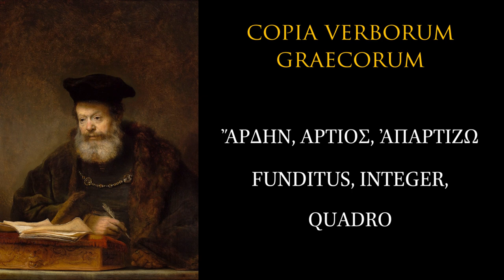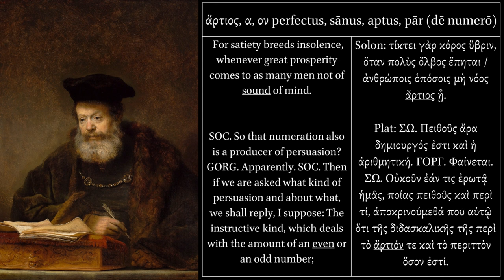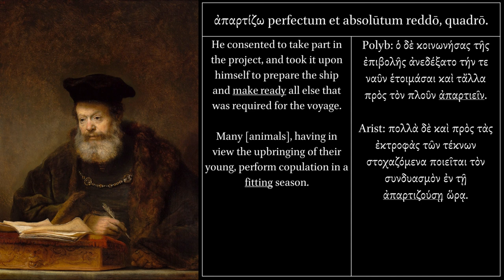Copia Verborum Graecorum: ἄρδην, ἄρτιος, ἀπαρτίζω